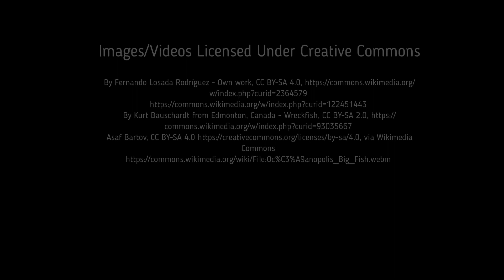Facts: The Atlantic Wreckfish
Quick facts about this giant deep sea predator! The Atlantic wreckfish (Polyprion americanus, stone bass). Atlantic wreckfish facts!

Heemstra, Elaine, and Heemstra, Phillip C.. Coastal fishes of Southern Africa. South Africa, NISC, 2004.

*All other footage filmed by Deep Marine Scenes